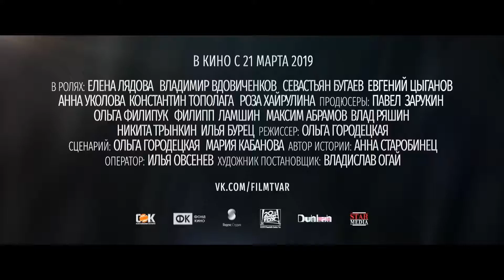Тварь (2019) — русский трейлер #2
Режиссёр — Ольга Городецкая;
Жанр — ужасы, триллер, драма;
Страна — Россия;
В ролях — Елена Лядова, Владимир Вдовиченков, Севастьян Бугаев, Ян Рунов, Евгений Цыганов и др.
Это история семейной пары, у которой пропал без вести шестилетний сын. Через четыре года, они решают взять под опеку мальчика, чтобы справиться со своим горем. Но с каждым днем этот ребенок становится все больше и больше похожим на их пропавшего сына. Мать верит, что это и есть ее сын, но отец знает, что это невозможно. Проведя расследования, он понимает, что они опекают опасное мистическое существо.